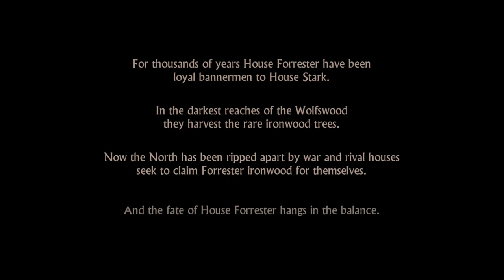Game Of Thrones PS4 part 1 | Iron From Ice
Check out latest Vlog here: "Vlogging for the whole month of June"
The Red Wedding was where it all began for us...

We're here with a brand new video!! check it out gang and let me know what you think!!!